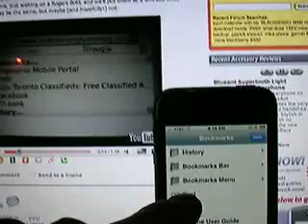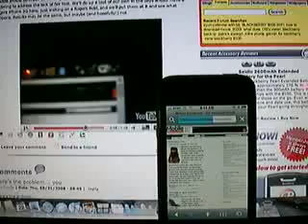iPhone EDGE vs. BB Bold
Definitive Browser Speed Test